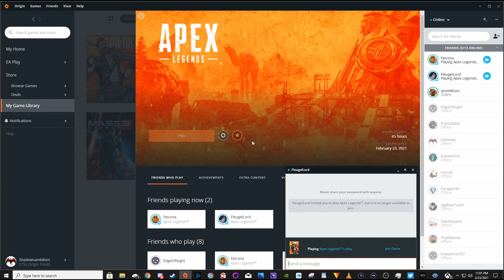#48 Apex Legends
This is my time with APEX Legends. I am a very big Titan fall fan! So I had to try this, ended up having a great time. I will make a playlist with all these videos in order from the first hour I played to now. This will be fun to watch because I started on release day. Enjoy my friends and I learning to play Apex legends, which was my first BR. Should be funny.